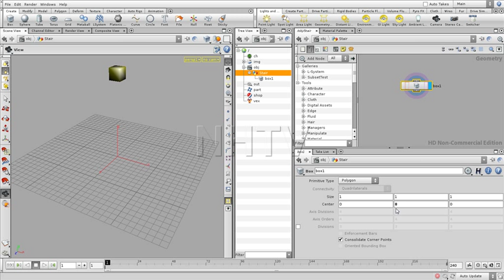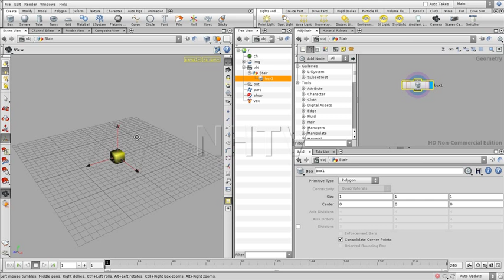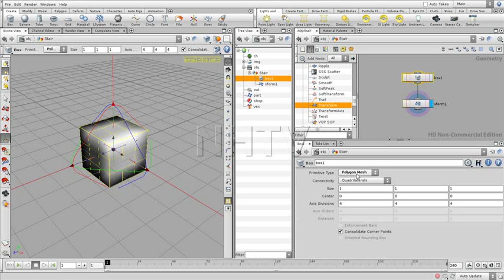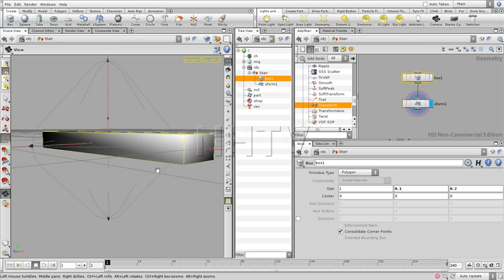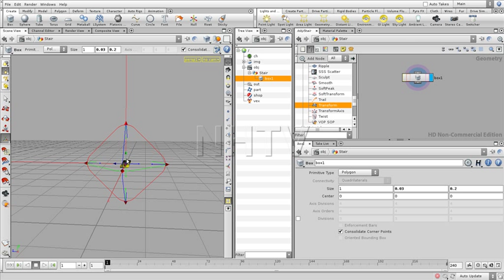ProceduralStairs 02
This is a videolecture touching most basic parts modeling procedural content by building a procedural staircase.